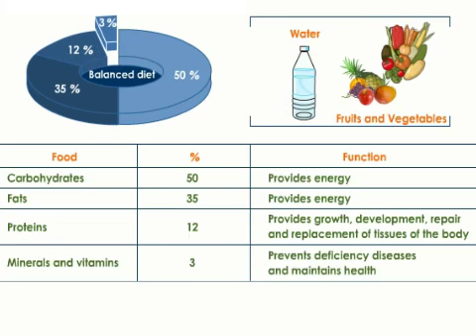What a Balanced Diet Should Look Like